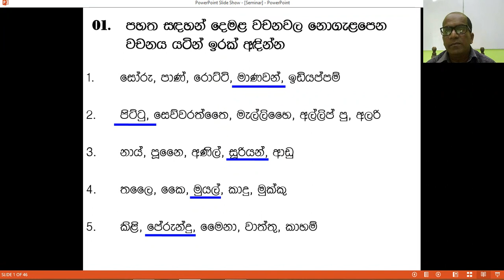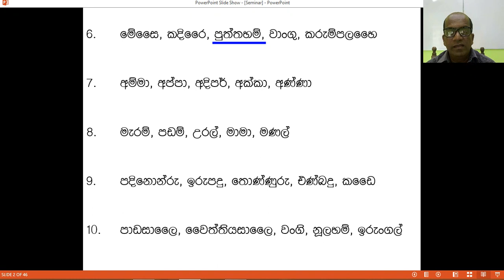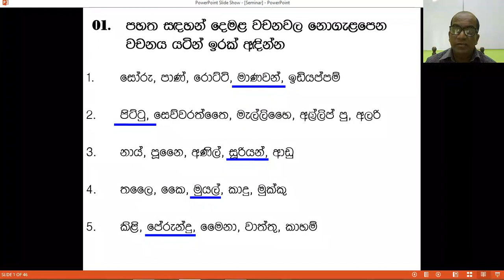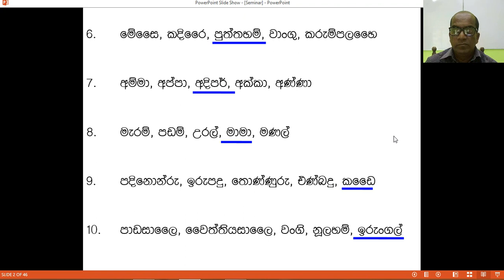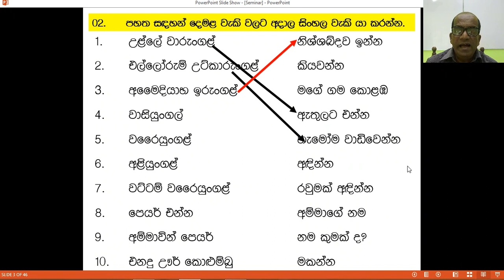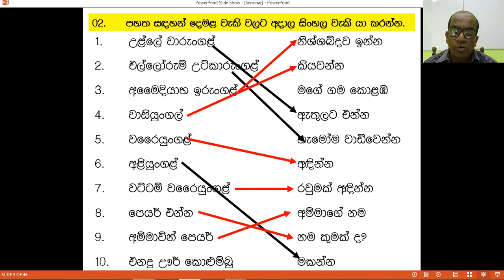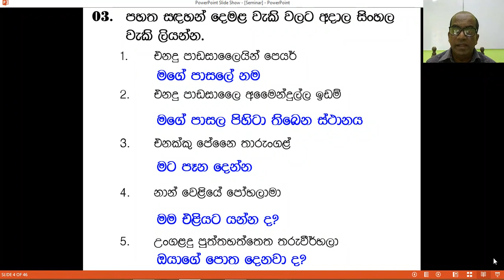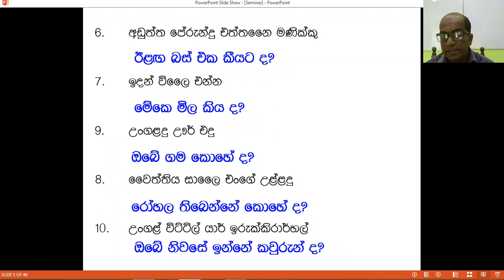4 / 5 ශ්‍රේණියේ සිසුන් සදහා විශේෂ සම්මන්ත්‍රණ පෙළ අංක 01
4 / 5 ශ්‍රේණියේ සිසුන් සදහා විශේෂ සම්මන්ත්‍රණ පෙළ අංක 01